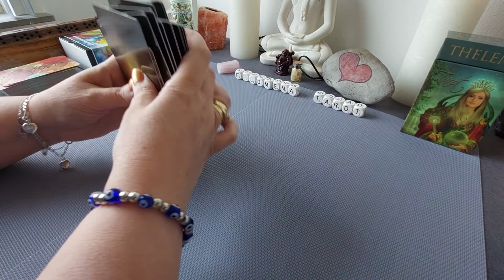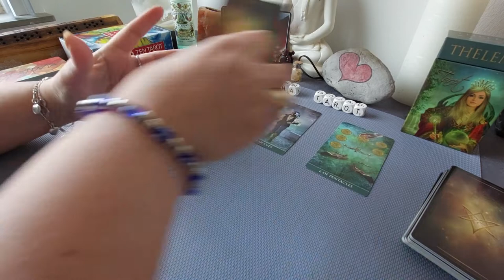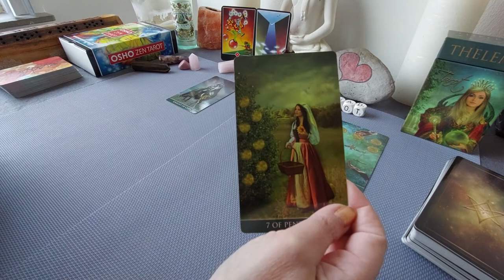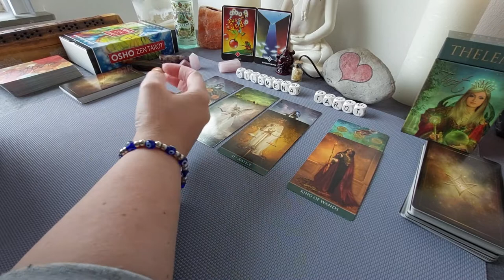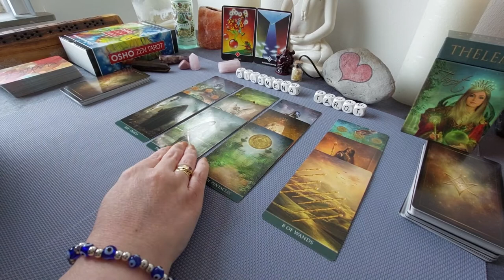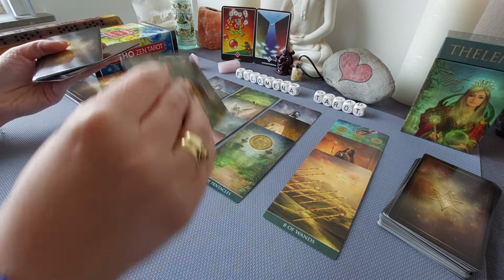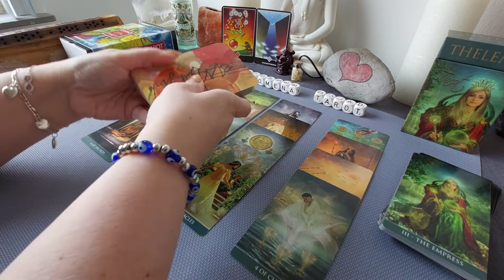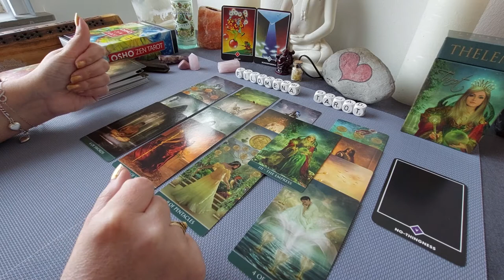Bonus Reading: Will you accept this love offer?!